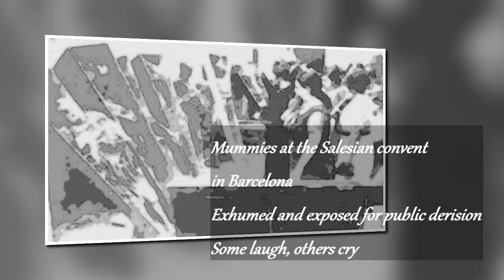Catholic Martyrs of the Spanish Civil War, Don Romualdo Fuensanta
"Catholic Martyrs of the Spanish Civil War, 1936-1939" by Fray Justo Perez de Urbel

Chapter 19: Shepherd of Wolves
An account of the martyrdom of Don Romualdo Fuensanta

English translation by Michael F. Ingrams / Published by Angelus Press / Narrated by David Gonzalez Feijoo

Note: In just six months of the year 1936, thirteen bishops and nearly seven thousand priests and religious of both sexes were martyred in Spain by atheists on the far left